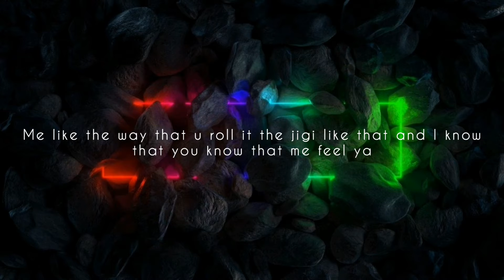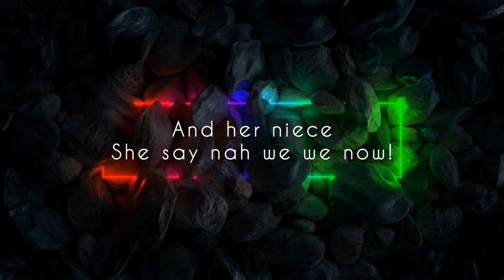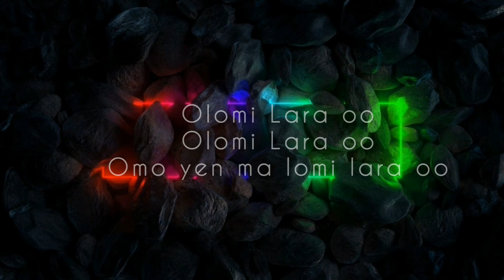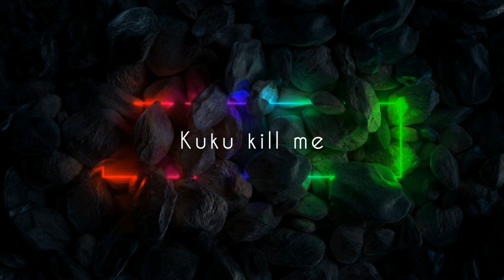Ruger- we we (lyrics)